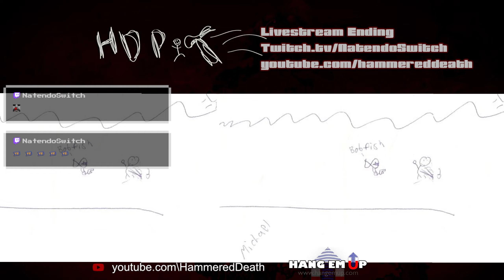Snorezone with my friends, Lorkonos & HeatWilke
Literally the only way I'll play a game full of hackers.
Featuring HeatWilke & Lorkonos. YAYA! Have a great Halloween!
Specs:
i7 6700K | 32GB DDR4 | RTX 3080ti | RoG 27" 1440p 165Hz | 1TB Samsung 960 Pro M.2 | Asus z170a
Razer Kiyo Pro | DeathAdder Elite | Black Widow | Siren X Mic
ElGato HD60s | StreamDeck Mini | Oculus Quest
Laptop: Asus RoG Zephyrus G14 w/ Ryzen 9 4900HS / RTX 2060 / 16GB DDR4